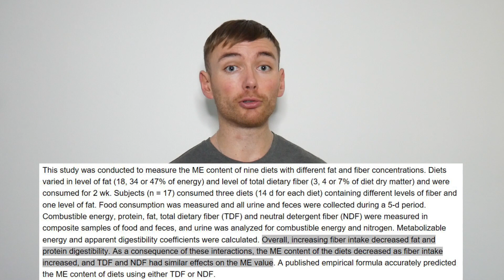Is A Calorie A Calorie?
This video discusses the question "are all calories created equal" and discusses the thermic effect of food as well as the difference in metabolisable energy.

References:
- Effect of Dietary Fiber on the Metabolizable Energy of Human Diets
- Metabolic adaptation to weight loss: Implications for the athlete
- A high-protein diet for reducing body fat: mechanisms and possible caveats